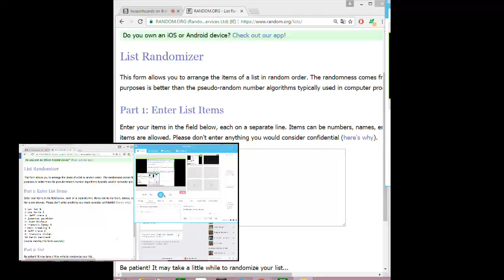My Recording 47